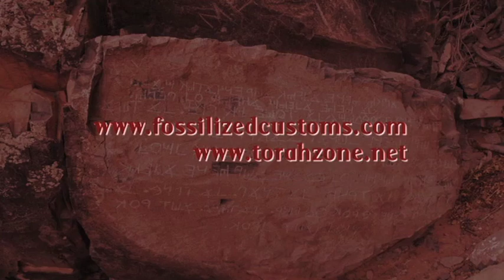THE TORAHTALK SHOW ep07: Lots of Topics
SEASON 01 - EPISODE 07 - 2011 - TORAHTALK - LEW WHITE - MARK DAVIDSON - The boys discuss scoffers and disrespectful behaviour after reading Psalm 1. How men and women should treat each other is also talked about as well as SWEARING, DRESS-CODE, RESPECT, HELL, PHARMAKEIA, MESSIAH WITHIN & THE APOSTLES.